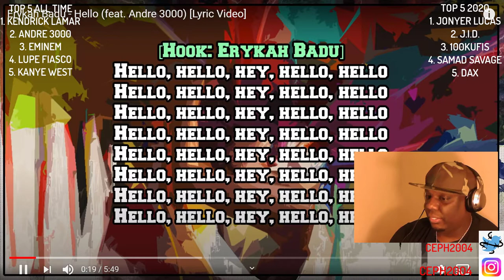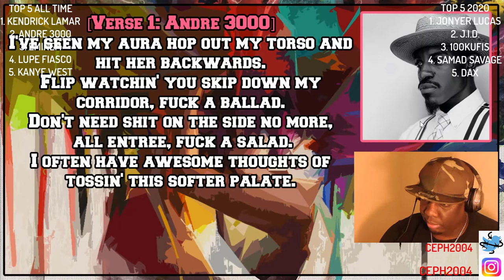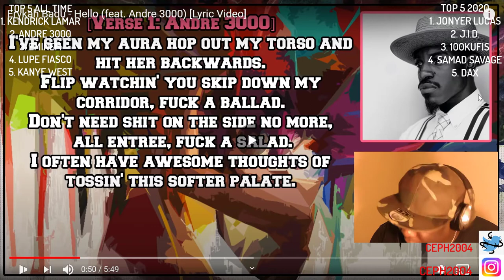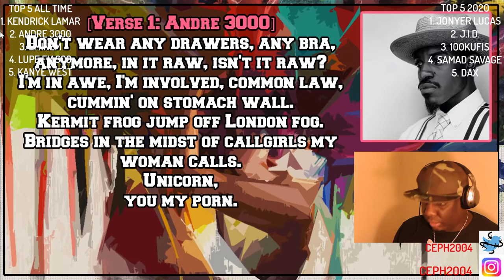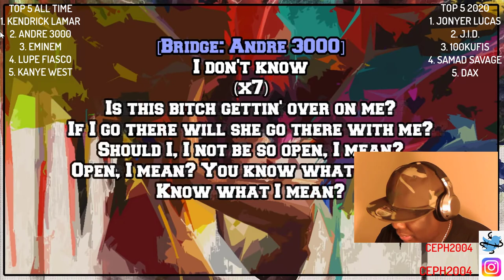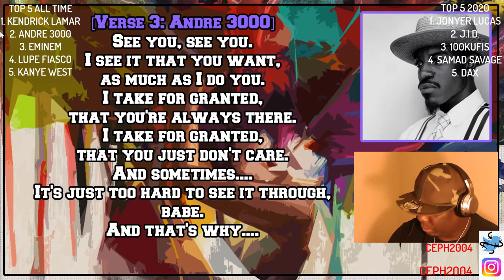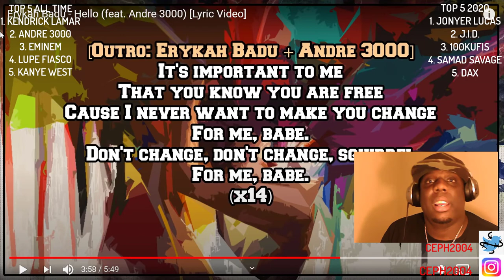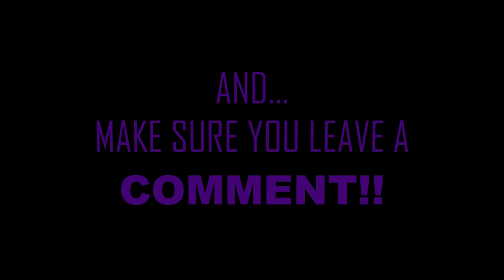First Reaction | Andre 3000 - Hello (Ft. Erykah Badu) "Whos Better than Andre" Reaction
Lets get to 1,000 by JUNE!